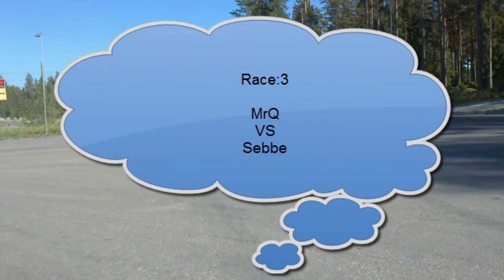Work colleagues having some fun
saab 9-5 aero,Honda prelude and a ford mondeo racing.
My first try at video editing...